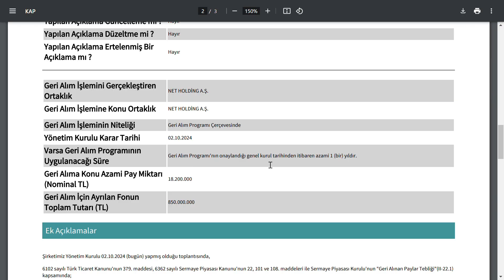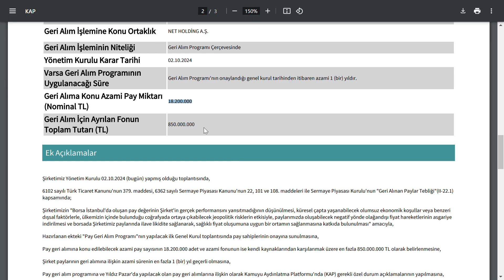18.200.000 ADET HİSSEYİ GERİ ALACAK | HEM DE MÜTHİŞ BİR ORTALAMA FİYATTAN !!! | BİST BORSA HİSSE